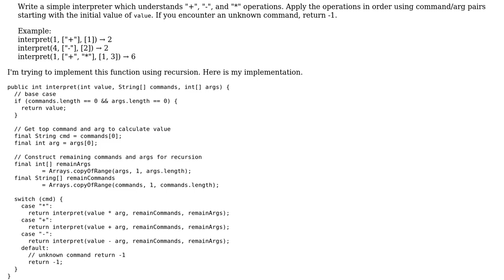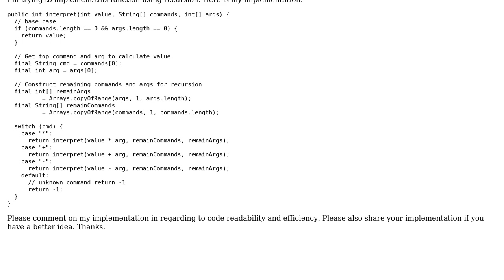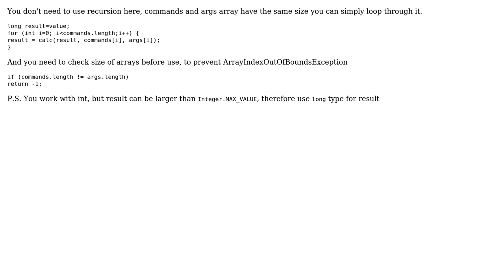Code Review: interpre function implementation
With thanks & praise to God, and with thanks to the many people who have made this project possible! You are responsible for your own actions.